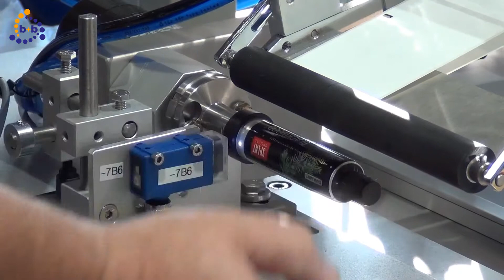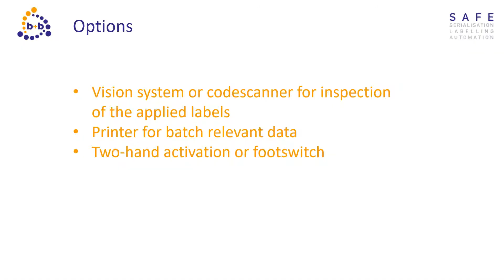Semi automatic tube labelling system for metal and plastic tubes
This TNC semi automatic tube labelling system offers quick change format parts enabling fast changeover for a range of tube sizes in either metal or plastic.  With reg mark detection the labelling of the tubes is highly accurate every time.

Air is used to remove labelled tube after application of the label speeding up the manual process.

Ideal for use in the cosmetic, paint, chemical and pharmaceutical sectors regardless of your product it can be configured to suit your application.

Label applicator can be supplied in widths from 60mm through to 300mm so anything from a small tube of cream through to silicon sealants containers can be accommodated.

If in future your product range changes, new product mandrels can be supplied meaning the system can change along with your business needs.